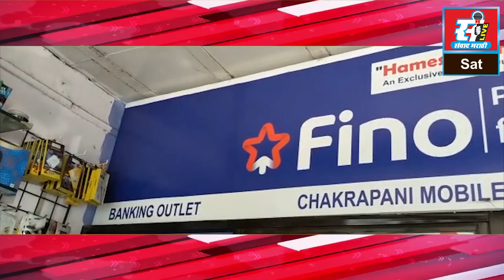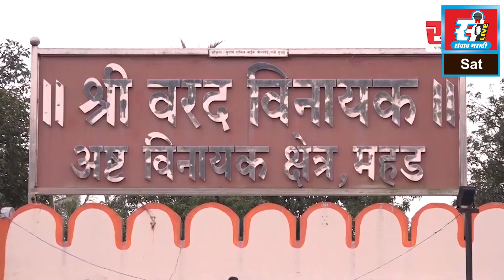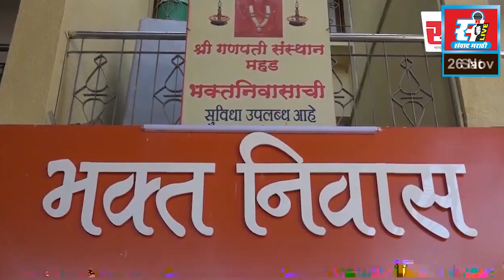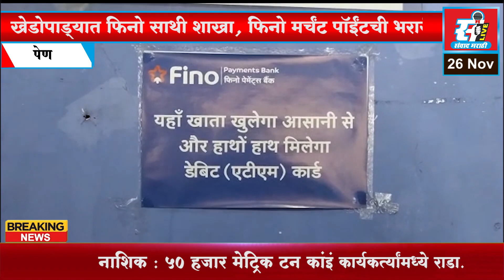संवाद मराठी LIVE | आजचे बातमीपत्र | दि. 26 - 11 - 2022